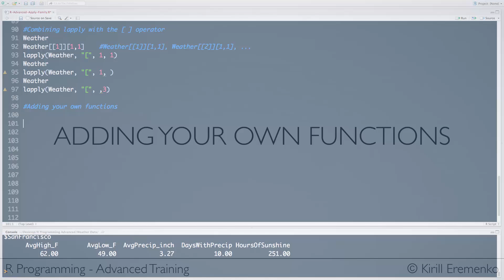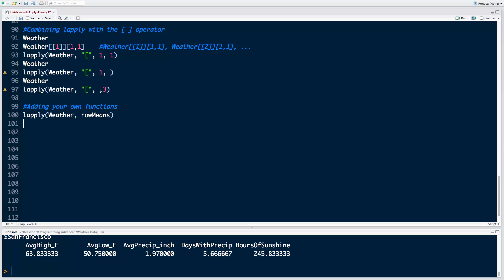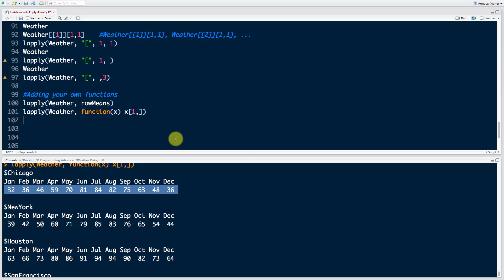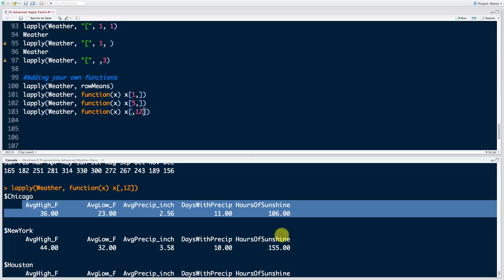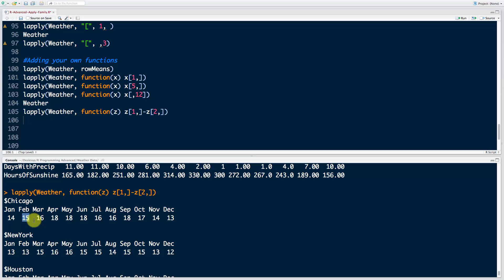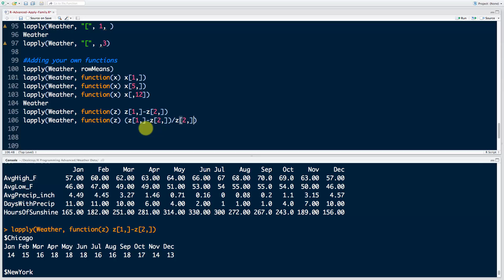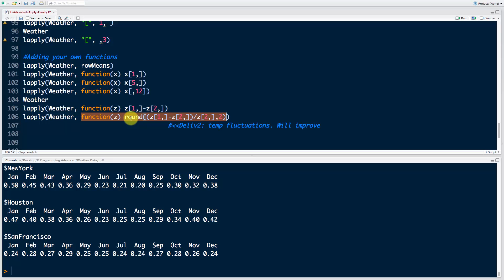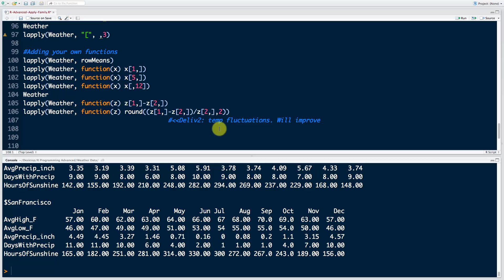Adding your own functions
Today we will learn one of the most powerful techniques available in R. Combining our own functions with apply functions. This kind of technique will help you in every aspect of data science - data preparation, data analysis, data mining, data visualization and more.

Use this special coupon to get a YouTube-only discount on the full course